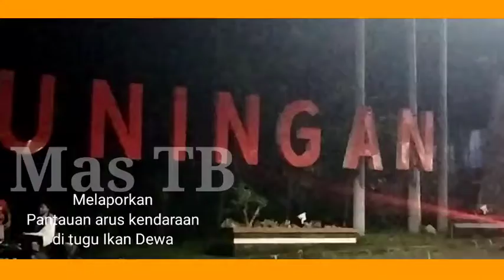PANTAU ARUS MUDIK JELANG RAMADHAN DI TUGU IKAN DEWA